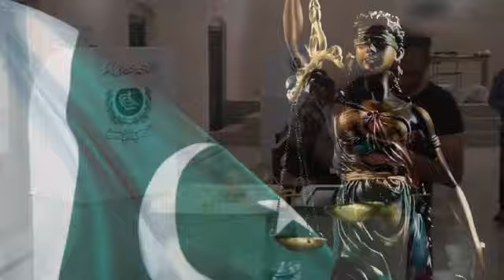Big News Of The Day & Surprise Nawaz Sharif & PMLN | Imran Khan PTI | Adiala Jail Message